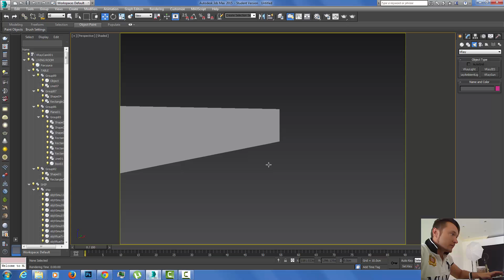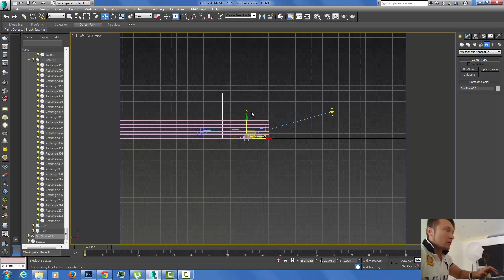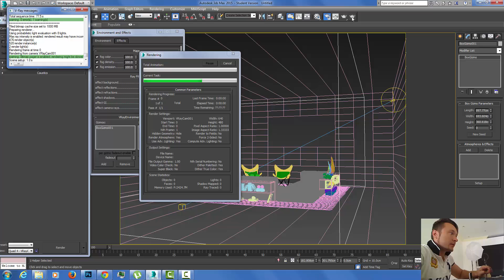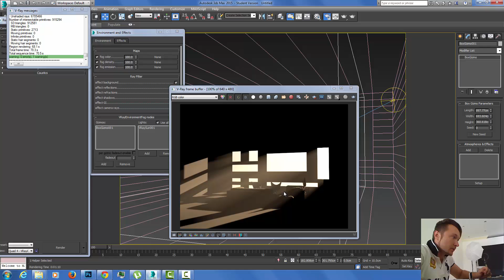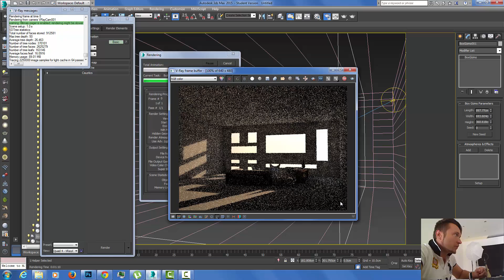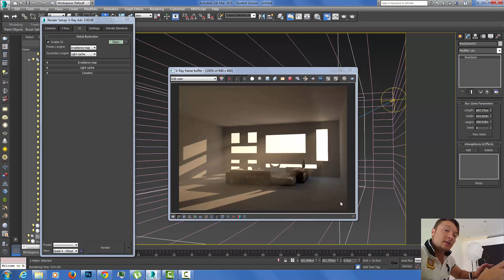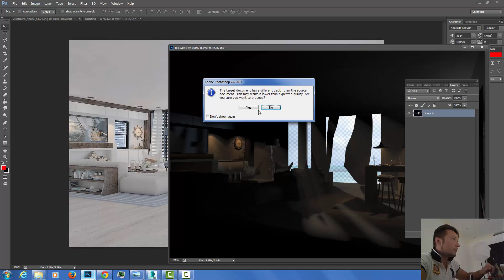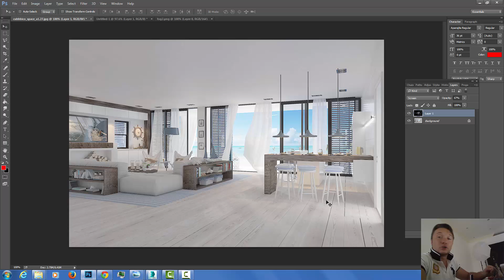VRayEnvironmentFog & VRaySun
Thanks again for following!